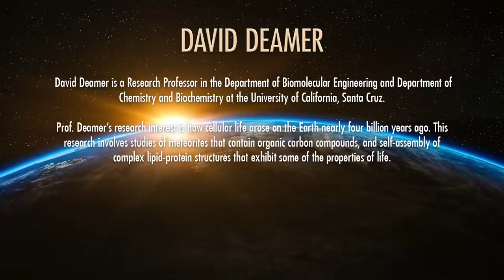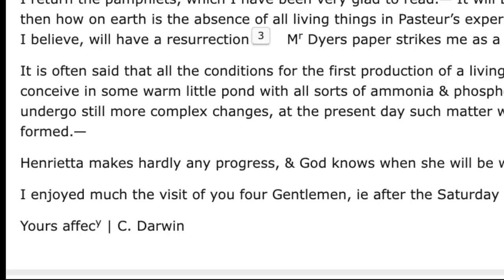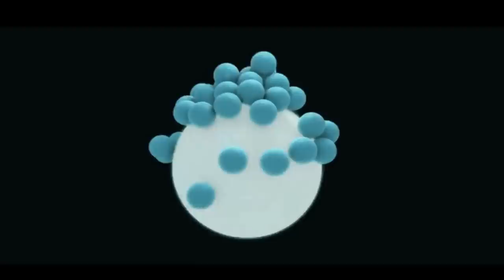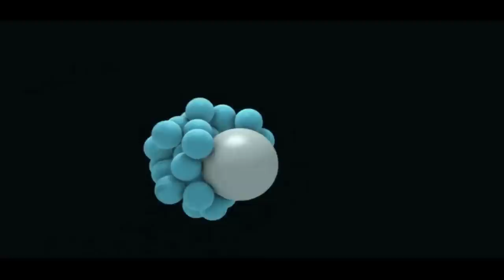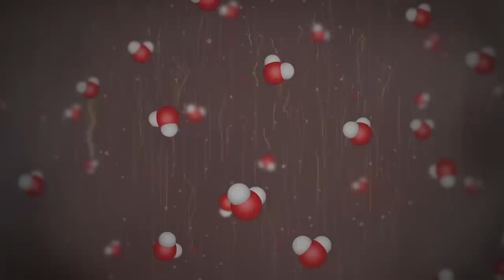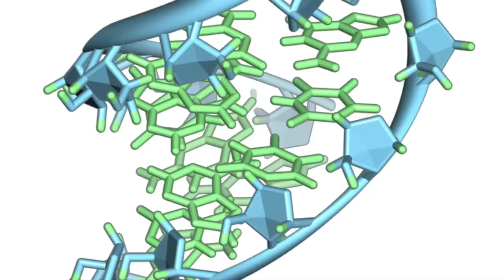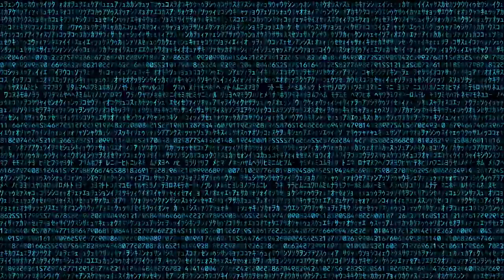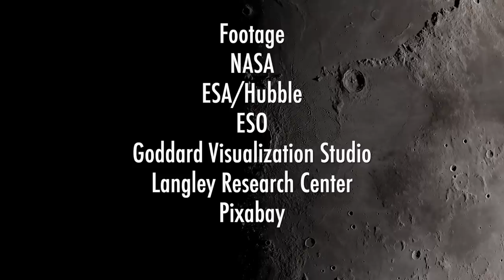Is This How Life Started? The Water Paradox with Dr. David Deamer | John Michael Godier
Was life brought to Earth? Did life begin in a hot spring? Dave Deamer joins John Michael Godier to discuss the possible origins of life in hot springs and the fermi paradox.

FOOTAGE:
NASA
ESA/Hubble
ESO - M.Kornmesser
ESO - L.Calcada
NAOJ
Pixabay